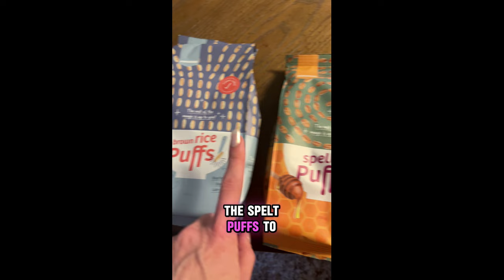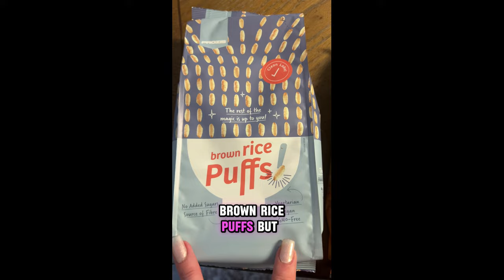BTB SZN 2 EPS 56; Coaching Green Flags!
In Episode 56:

00:00-17:38 Intro and Prep life
17:38-49:53 Coaching Green Flags
49:53-end Fun questions

CCTS2025 Early Bird Tickets going fast!

Introducing our new Youtube Partner:
Prozis!
Code: Cuties10

CODE: Cuties15